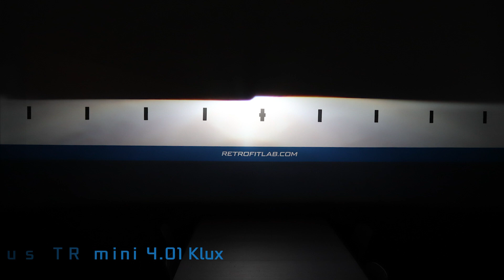Audi A4 B5 HID xenon headlight repair and upgrade kit - projector retrofit DIY installation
Is your Audi A4 B5 also suffering from bad light output / weak headlights? 99% chance the projectors are worn out and even new bulbs won't help much. We have a kit to replace the projectors and upgrade and repair the headlights to make them better than new.

Output OEM vs NEW: 8:20

The kit contains everything to repair and upgrade your headlights in a cost-efficient way. No need to buy expensive original or bad performing aftermarket headlights.

Installation is a bit awkward, the headlight doesn't need to be opened, but it is a bit fiddly. The original projector needs to be removed in parts and because of an unusual mounting point, installing the new projector with a bracket is also a bit different than usual. But all-in-all it is very doable.

The kit contains everything you need to replace the worn-out projector with the new Aharon Optimus TR mini, a really good projector, especially when counting in it's size and it can hold D2S. Improvement guaranteed! And this way you can re-use your current bulbs/ballast or upgrade with new premium Osram bulbs for example.

𝗔𝗱𝘃𝗮𝗻𝘁𝗮𝗴𝗲𝘀 𝗼𝗳 𝗮 𝗕𝗶-𝘅𝗲𝗻𝗼𝗻 𝗽𝗿𝗼𝗷𝗲𝗰𝘁𝗼𝗿 𝗿𝗲𝘁𝗿𝗼𝗳𝗶𝘁 𝗸𝗶𝘁:
• Much better light output
• Bi-xenon so also HighBeam from the Xenon HID projector
• No glare
• You can keep using bulbs/ballasts
• Height adjustment keeps working

𝗧𝗵𝗶𝘀 𝗸𝗶𝘁 𝘄𝗶𝗹𝗹 𝗳𝗶𝘁 𝗼𝗻:
• Audi A4 B5 Facelift 00-01 Xenon HID Headlights made by VALEO

𝗢𝘂𝗿 𝗦𝘁𝗼𝗿𝘆:
Retrofitting refers to the addition of new technology or features to older systems. These days there are a lot of people who put a simple plug & play xenon kit in their halogen headlight housing in an attempt to improve night vision and looks of their vehicle. In fact they don’t realize that their headlight beams are often worse than before. Night vision achieves relatively little improvement on night vision because of a poor beam pattern, which increases the blinding of other road users. This is because their headlight housings are designed for halogen and not xenon.

A true Bi-Xenon projector update is now possible for your car. Such an upgrade will significantly improve your light output from 700-2100 lumens to 2800 and 3500 lumens, without blinding other traffic with glare from your headlight. Upgrade your headlight OEM style!

The latest high-power Led bulbs will upgrade both the exterior and interior lighting system of your car. Led lighting is becoming more and more popular in the automotive market for obvious reasons. They have longer lifetime, use less energy and improve safety with their fast response time.

Good luck with your retrofit!

These products are not ECE-approved and must not be used on public roads in any exterior application. Use on public roads will invalidate both the operating license and insurance coverage.